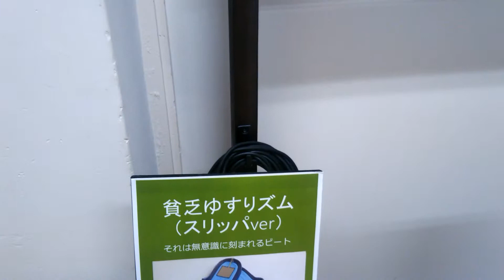ねや楽器 ほうきギター 鴨江アートセンター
ねや楽器さんの創った楽器の解説と演奏。
アーティストをダジャレで紹介するアートです。箒ギターキターーーーーー Neyagakki